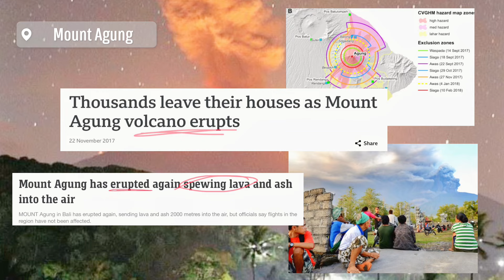Escalé un VOLCAN activo en INDONESIA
Después de una semana donde las cosas no venían a mi favor.
Donde perdí mi trabajo, me entero que tengo que irme de la casa donde estaba alquilando y, para colmo, sufrí un accidente en moto que me dejó con lesiones y el medico me mando a hacer reposo. Pero,  ese mismo día decidí sacar un pasaje a indonesia y escalar un volcán activo en 48hs.

00:00 INTRO
01:00 Dia 1 Hike
04:32 Dia 1 Basecamp
06:50 Dia 2 Subida Nocturna
07:47 Summit (Llegada)
08:30 Drone Summit
09:12 OUTRO